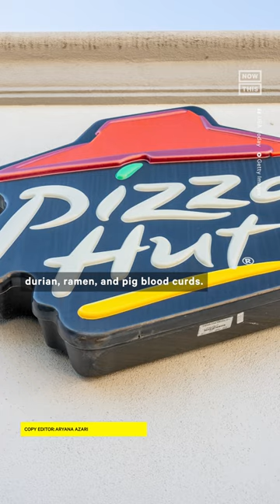Pizza Hut in Hong Kong Introduces Snake Meat Pie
GET A PIZ-ZA THIS: Pizza Hut in Hong Kong is serving up pies with shredded snake meat. 😳🐍